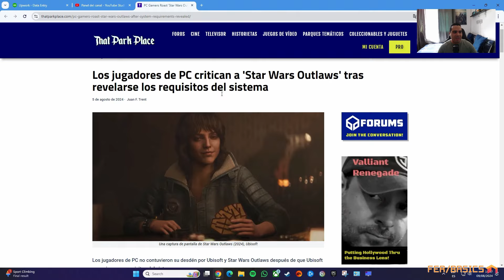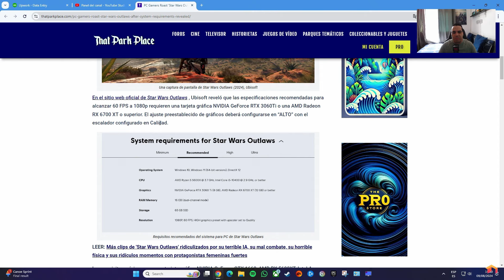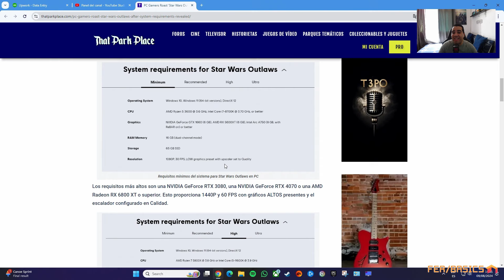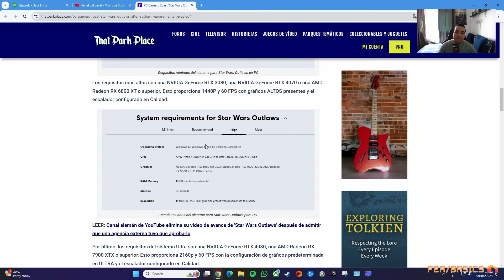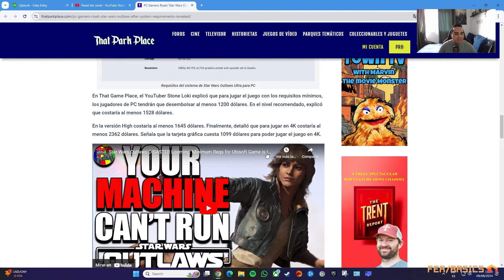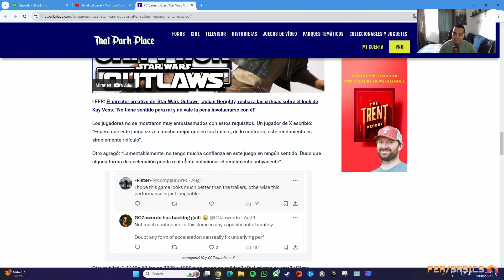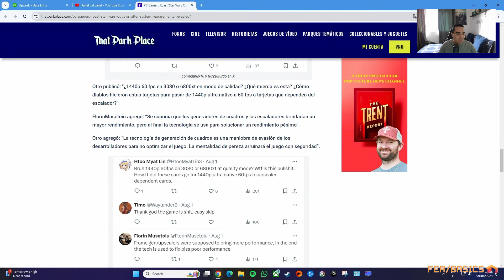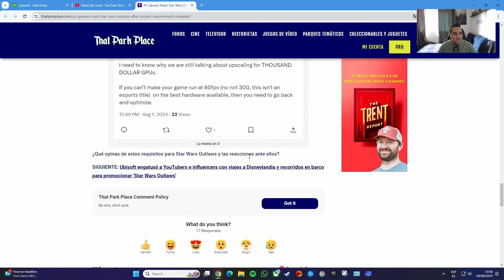STAR WARS OUTLAWS RECIBE CRÍTICAS TRAS PUBLICAR REQUISITOS EN PC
Star Wars Outlaws recibe críticas por parte de los jugadores tras publicar sus elevados requisitos para la versión de PC. Ubisoft sigue en su camino hacia lo que de momento parece ser uno de los desastres comerciales más grandes en la historia de la compañía.

Conoce los detalles sobre esta mala recepción durante el video.